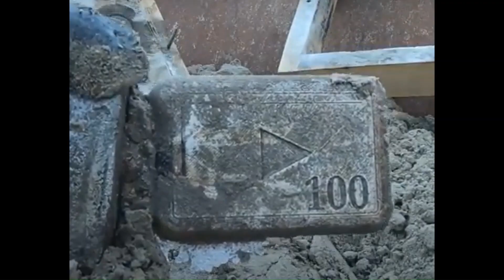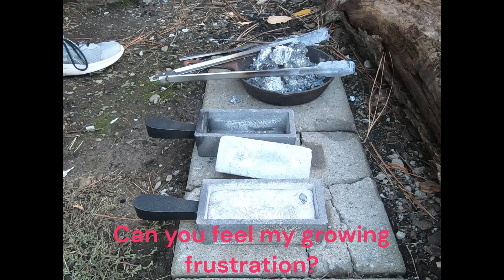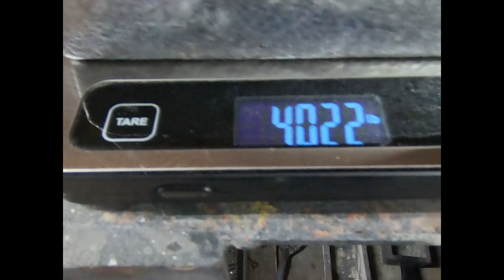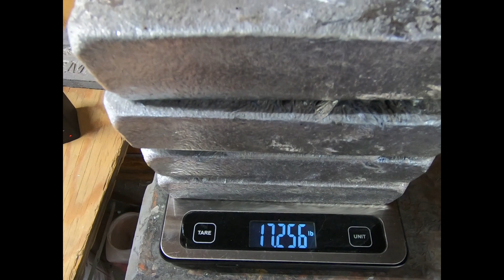1000+ cans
I bumped up to the 1000-level can melt.

All of this is going into one of the projects I've been working on since September.

"March of the Slaves" played on my Epiphone Les Paul Special II through my Digitech RP100.  Written by James Freeman, Alicia Fink, and Bradly Freeman, originally performed by Papa Lobster and the Crawdads.